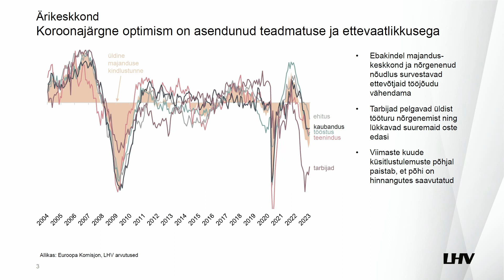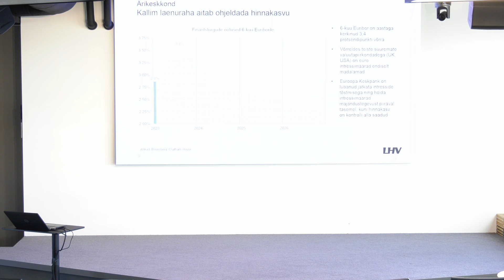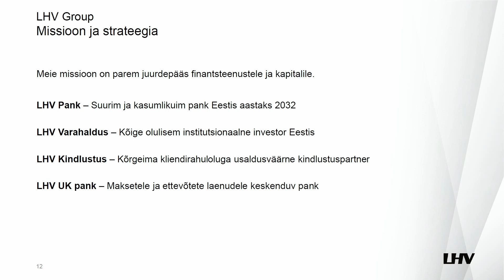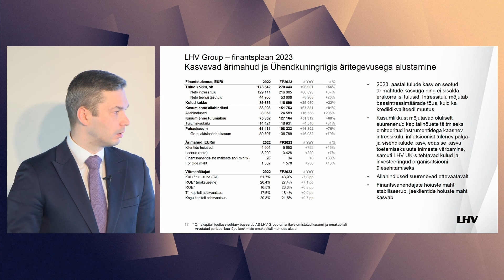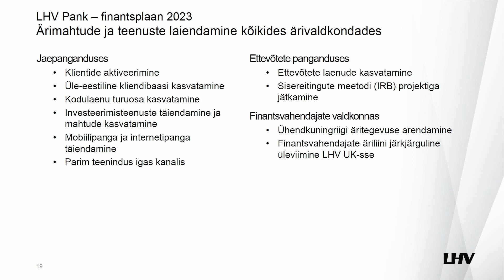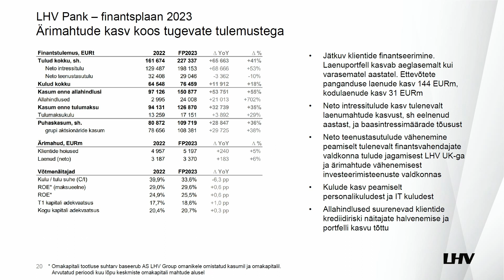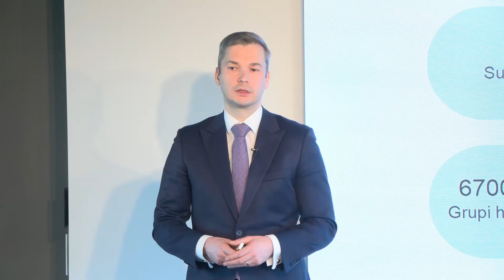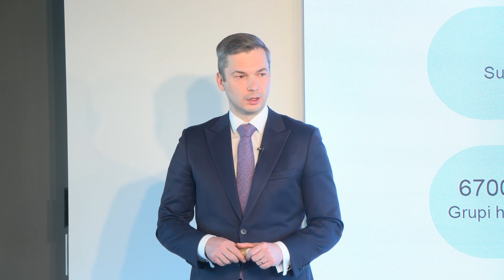LHV Groupi 2023. aasta finantsplaani ja viie aasta finantsprognoosi tutvustus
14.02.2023. toimunud investorkohtumisel tutvustasid LHV plaane Madis Toomsalu, Kadri Kiisel ja Vahur Vallistu.